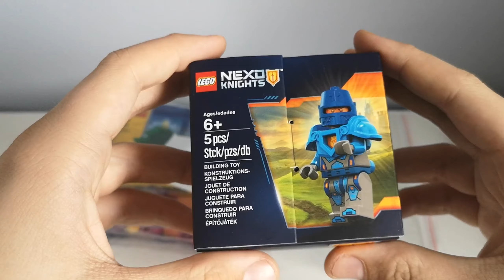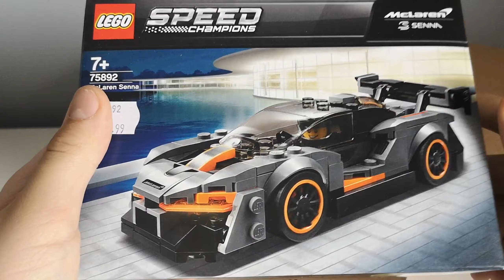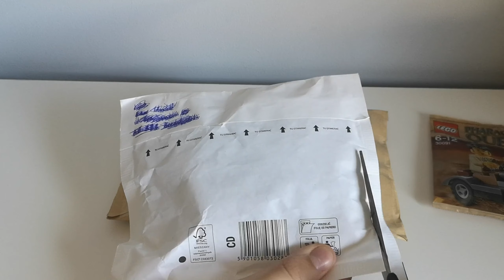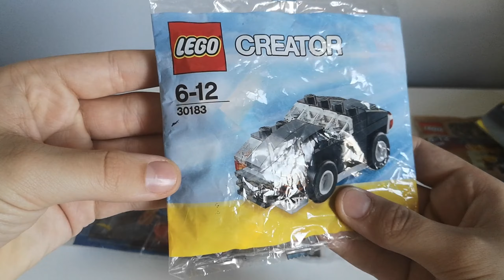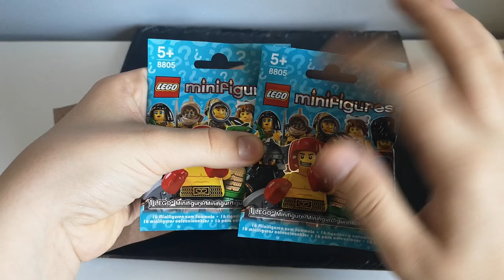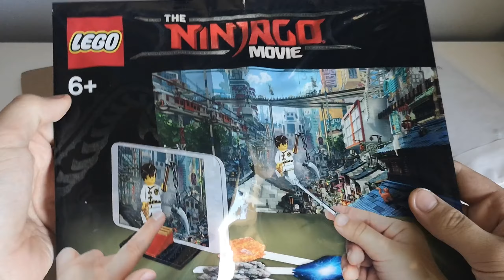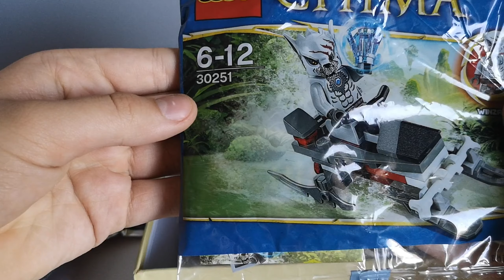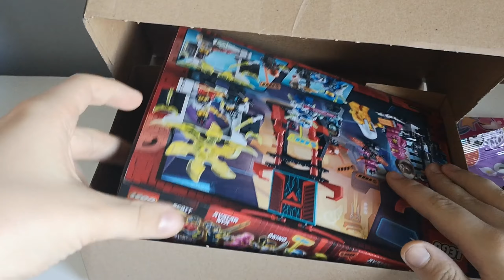OGROM PACZEK I SERII LEGO | KLOCKOWE NOWOŚCI #10 | JUBILEUSZOWY ODCINEK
Dziś zapraszam was na jubileuszowy bo 10 odcinek z serii Klockowe Nowości, czyli z serii, w której mniej więcej co miesiąc pokazuję wam co ciekawego z Lego udało mi się kupić.
Dziś między innymi: wiele Polybagów np. z Lego Pharaoh's Quest, zarówno trochę nowszych jak i starszych setów a do tego "trochę" minifigurek. Zapraszam do oglądania!!!